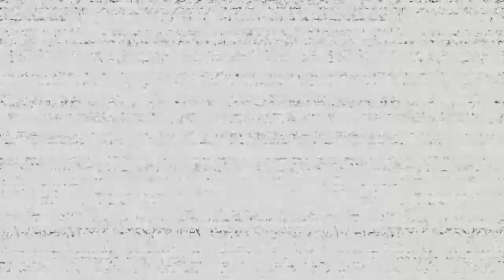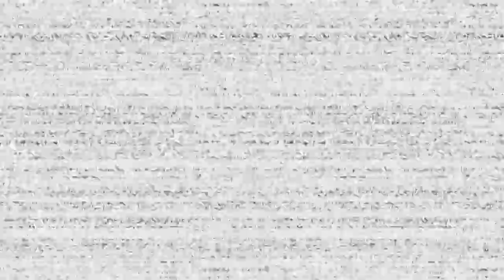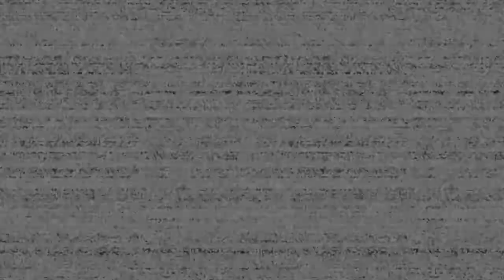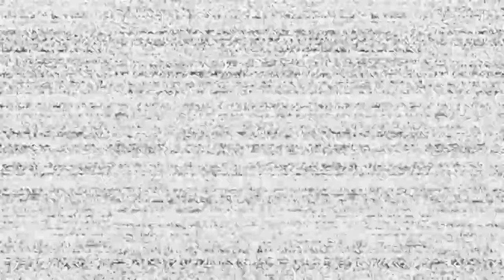Five Nights at Freddy's VR: Help Wanted_20200814202422